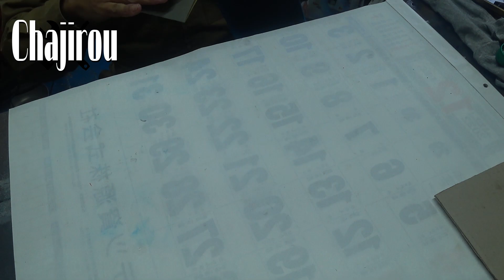17スーパーグレートのステップスカート 割れたけど直す プラリペアがあれば何でもできる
ちゃじろうです

　ステップスカートのプラパーツバッキバキになったヤツを復元してみました

　プラリペアがあれば欠損部分も作れます

　旧車などのプラパーツなんかも復元できるのでありがたい補修剤です